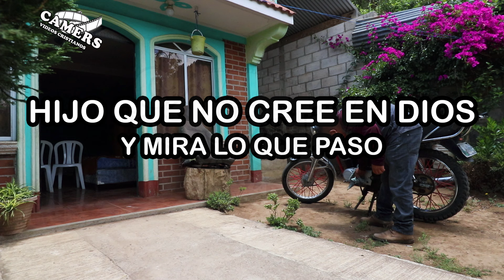HIJO QUE NO CREE EN DIOS Y MIRA LO QUE PASO